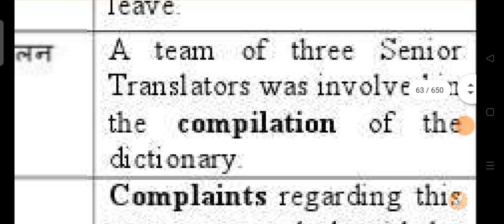compilation meaning in hindi | compilation ka matlab kya hota hai | word meaning in hindi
your queries-
compilation meaning in hindi
compilation
hindi meaning of compilation
compilation in hindi
compile meaning in hindi
compiled meaning in hindi
kapil sharma double meaning compilation
animated series in hindi
compilation meaning
cartoons in hindi
meaning of compilation
hindi meaning of compile
hindi meaning of compiled
hindi cartoon
compile in hindi
compiled in hindi
meme compilation
kapil sharma double meaning comedy compilation